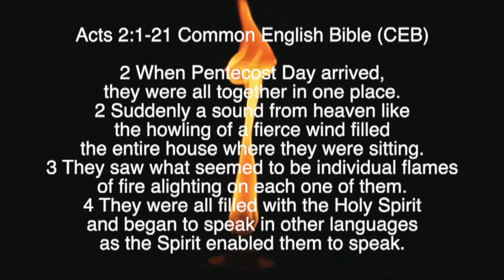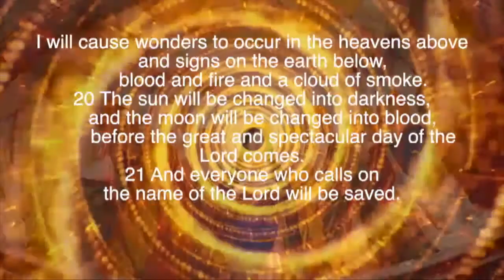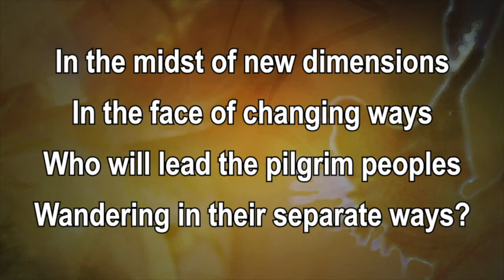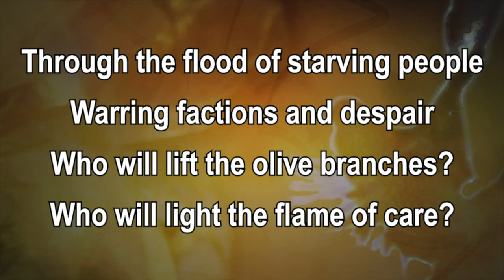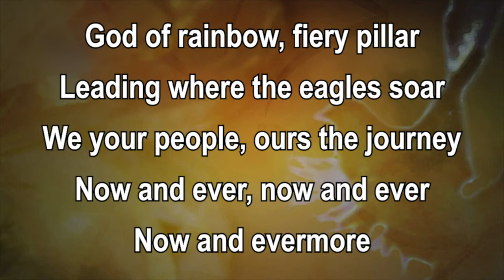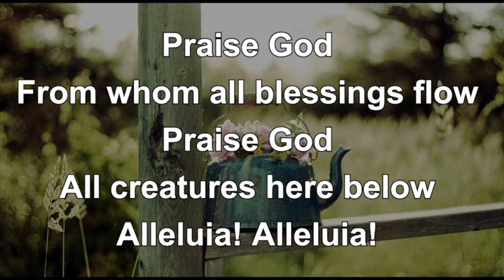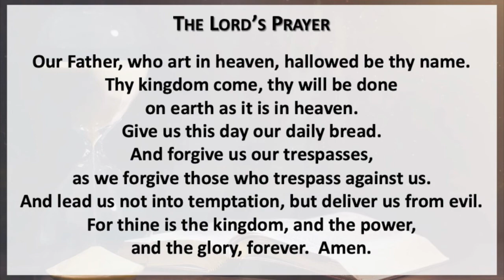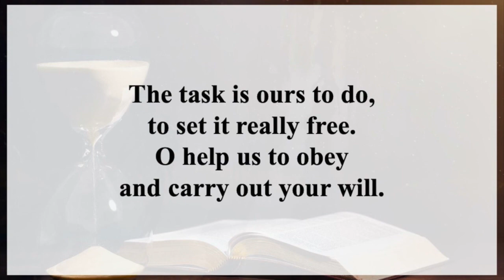Worship - May 31, 2020 - Pentecost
Join us for worship online this Sunday or you can join us for drive in church. Either way you can connect to God in the way that works best for you to stay safe and engage with God during this time.